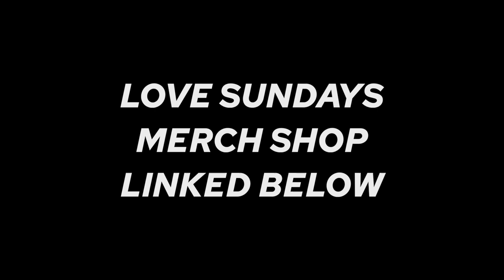ATTACKED BY SEAWEED AT LAMORNA COVE CORNWALL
Whilst Snorkelling at Lamorna Cove I was attacked by seaweed. In this video you can come along with me and enjoy the picturesque views of Lamorna Cove from the sky and under the water. Expect tranquility.!!!

Camera Gear
Big Camera